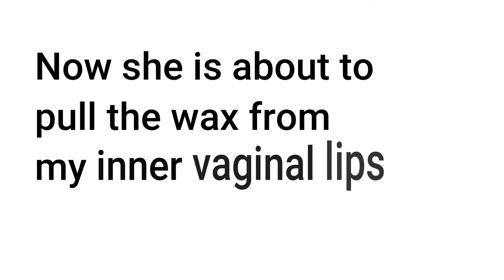My First BRAZILIAN WAX Experience & Reaction 😱 | I ALMOST WALKED OUT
Ladies , ladies , Ladies um! so yawl should have warned me period!

Vannessa Annaleah

4104 LB McLeod Rd Suite B

SAC10-109-1

Interested in 5 highly quality beauty products a month? Well your IPSY ready!

Interested in getting your own resistance bands or want to check out other fitness gear from pacearth

which is my first name all caps   VANNESSA